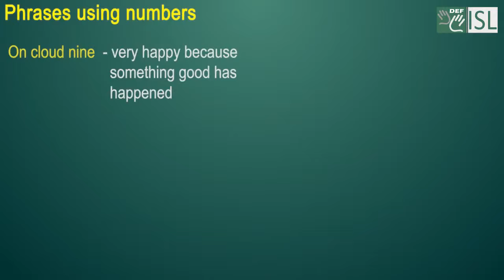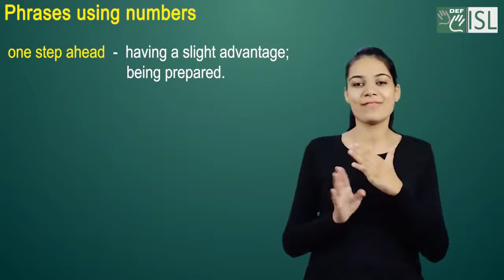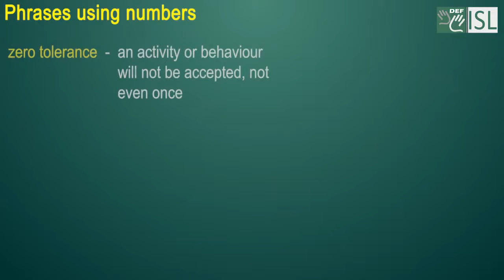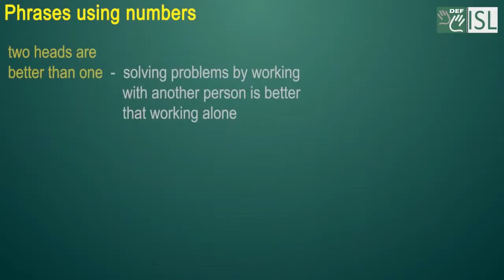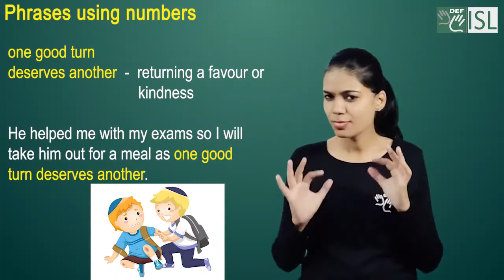English Module 2A Series 1:- Phrases using numbers